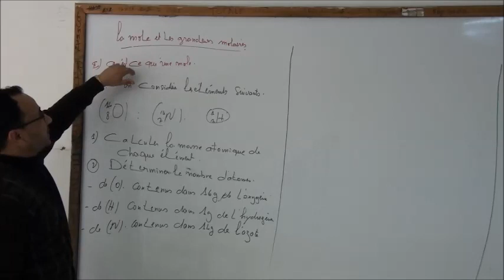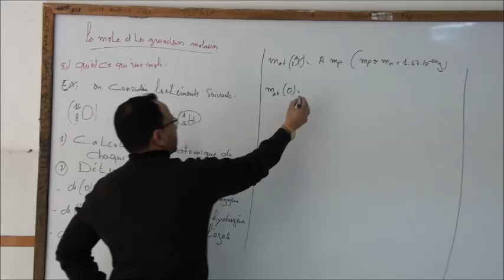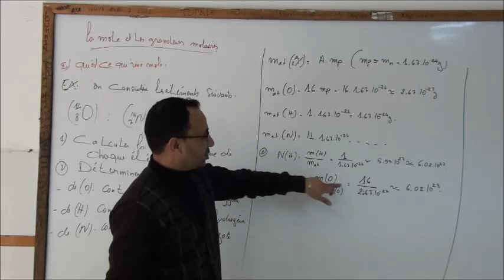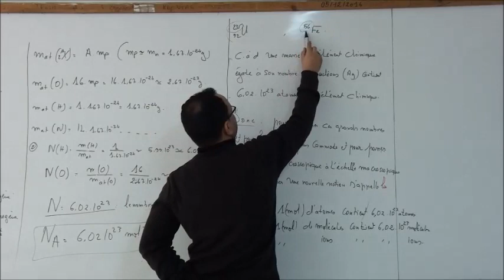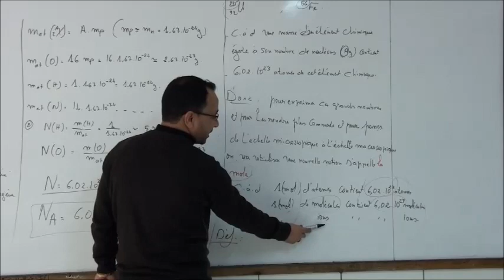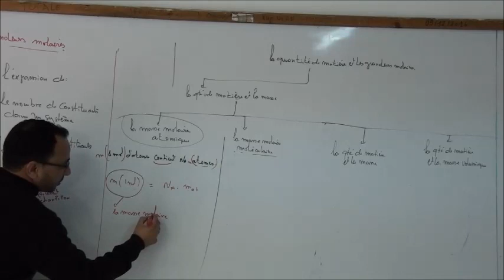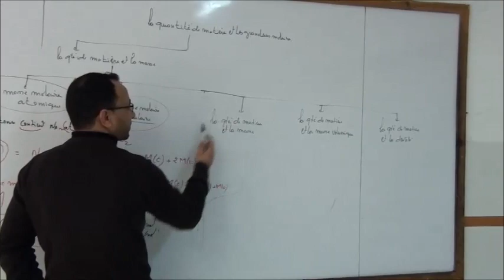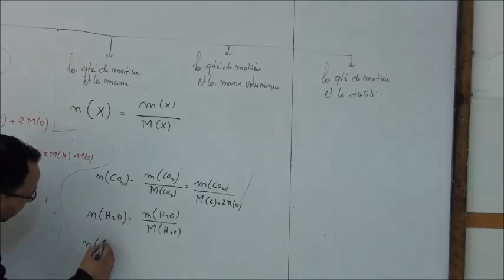Complexe scolaire khalil abdelhafid